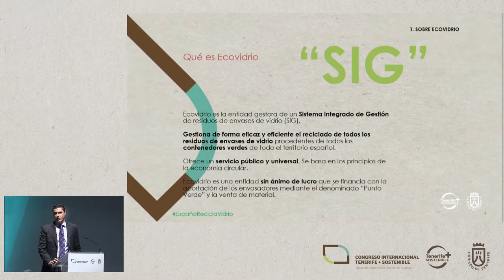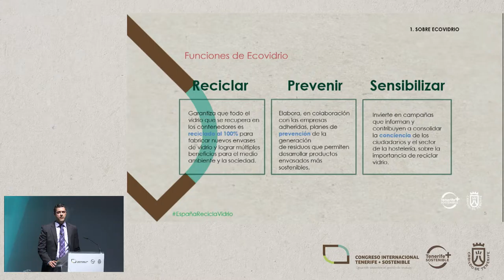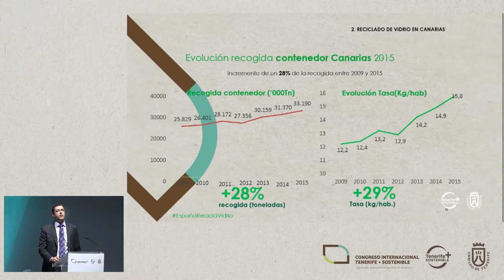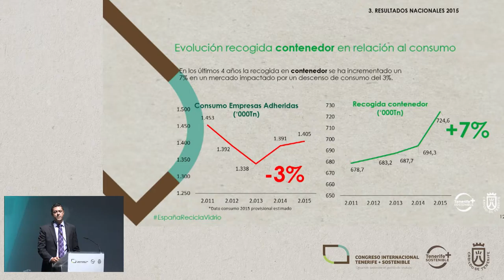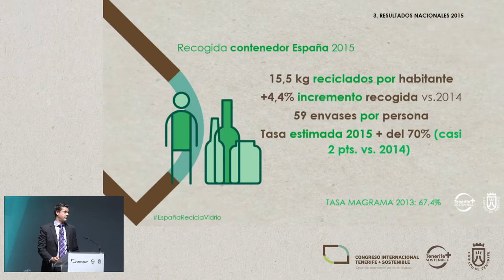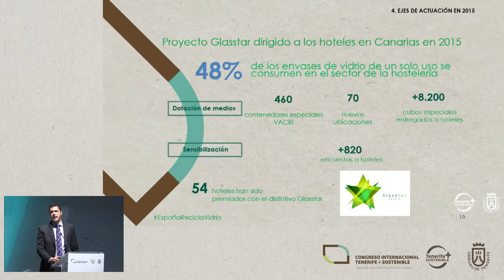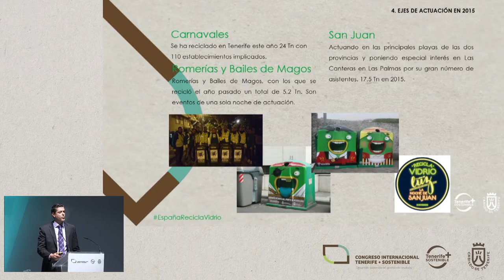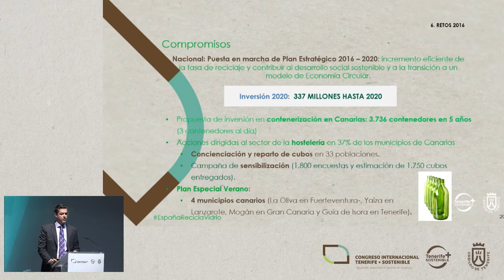JORGE LORENZO PEÑA PERAZA